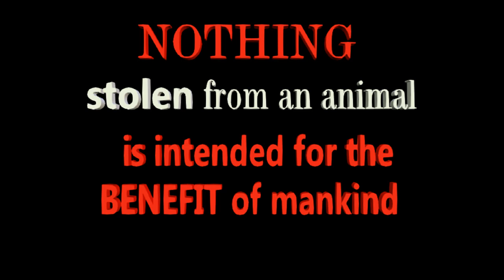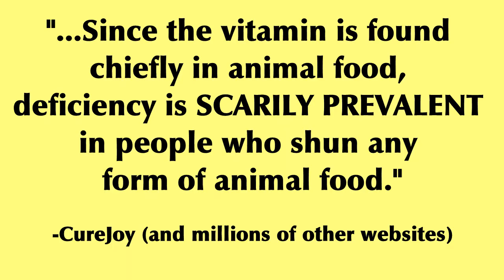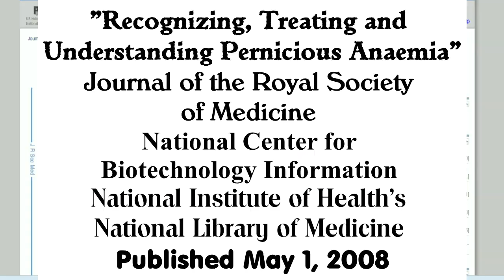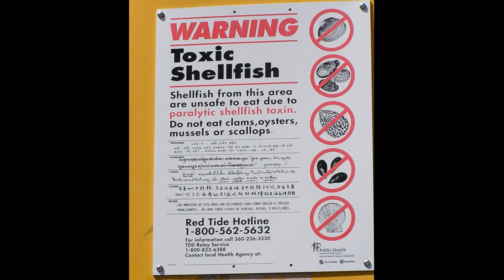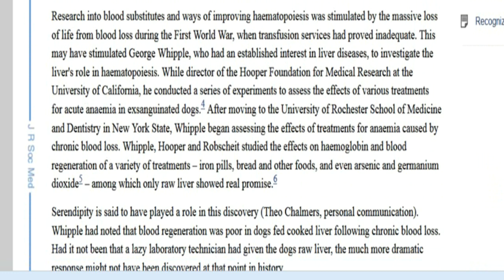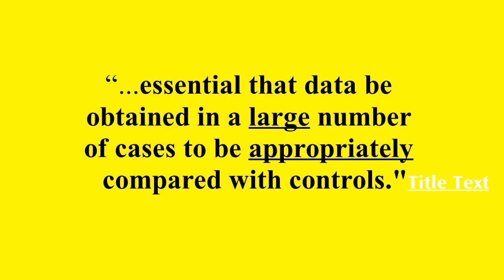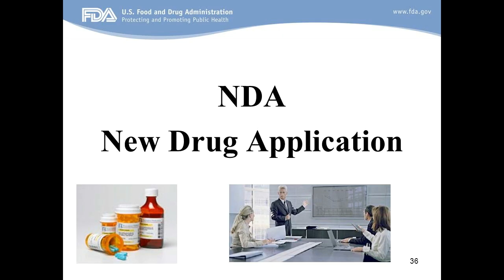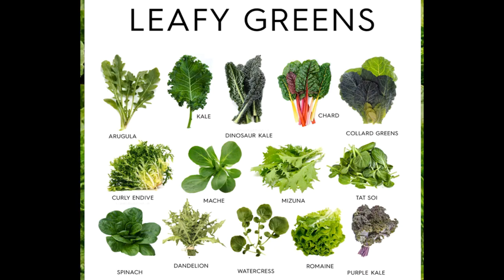SHOCKING Vitamin B12 SCAM - Raw Liver Extracts & Dog Experiments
The whole lucrative "vitamin" B12 debacle/scam started simply as an alleged cure for IRON-DEFICIENCY ANEMIA – easily prevented and treated by mineral-rich plant foods -- and originally based on a misdiagnosis of FOOD POISONING. Animal agriculture supplied the raw liver for the extracts and Pharma got it past FDA by labeling it a vitamin! The target market? Why, vegans, of course! The Journal of the Royal Society of Medicine study was published in 2008 on the NIH government website, right about the time that veganism first began to appear in the mainstream as a valid growing “trend.” Marketing was accomplished by the usual fear and propaganda.

SOURCES: 1) The Lucky Charms Leprechaun ("Magically Delicious!")
2) Journal of the Royal Society of Medicine, National Center for Biotechnology Information, National Institute of Health’s
3) T. Colin Campbell website (cancer link to B12 and vegan diet not "natural"

THANKS TO KRIS G & THE RF CHANNEL FOR SHARING!!!